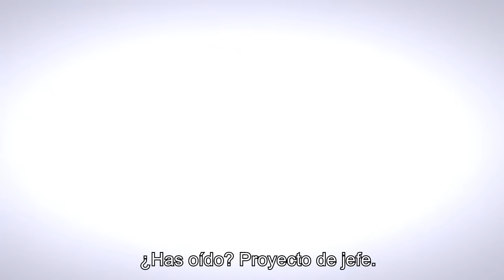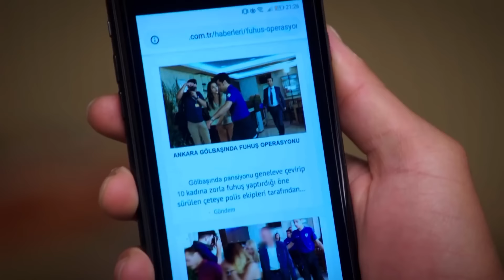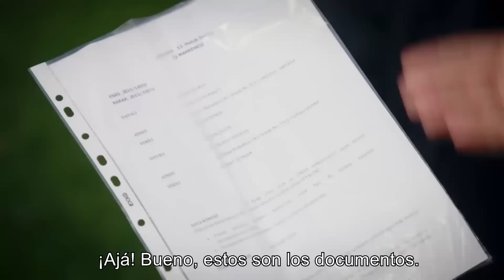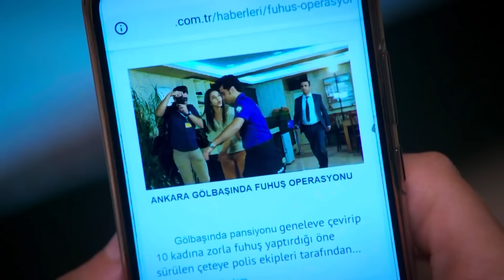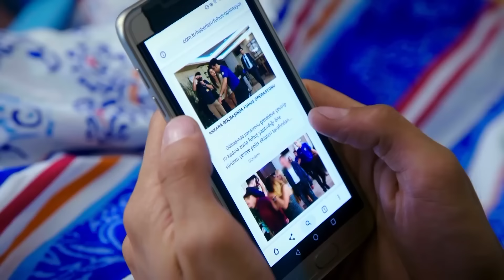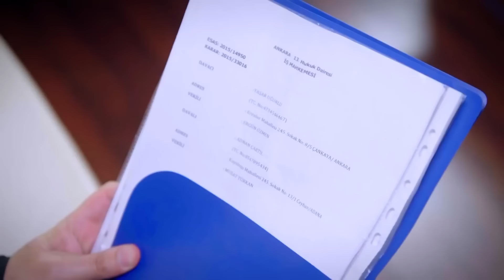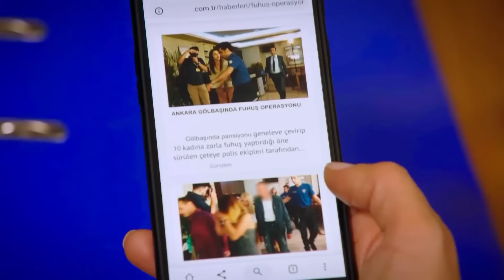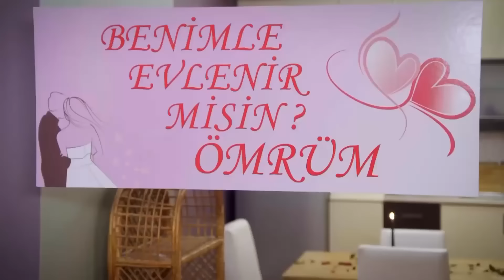Te Amé Una Vez Novela Turca Capitulo 40 Completo (Subtitulos En Español)